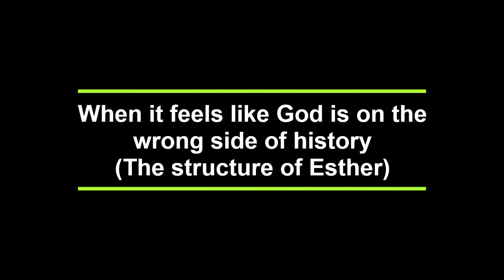When it feels like God is on the wrong side of history ... the message in the Structure of Esther.